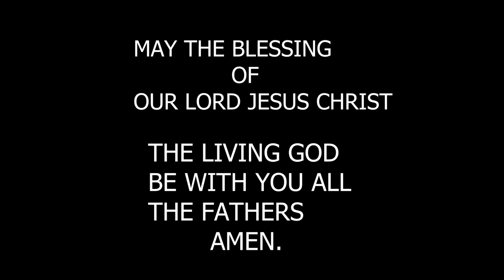AMAZING FATHER'S CAMP : SUMI B/CHURCH PADUM PUKHURI 2022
BACKGROUND MESSAGE : KASHITO KIBA
PLEASE LISTEN AND BE BLESSED.